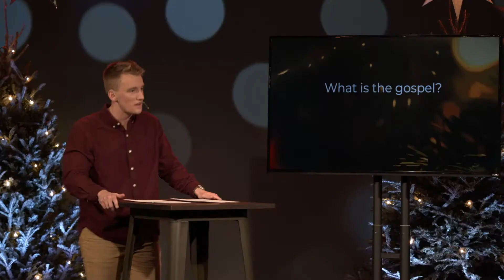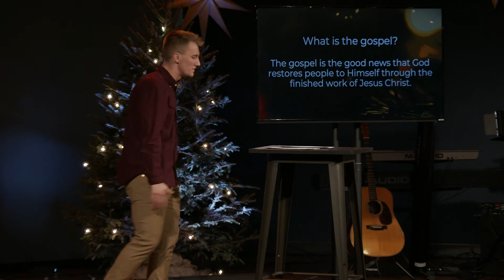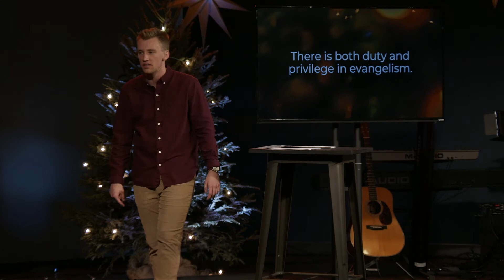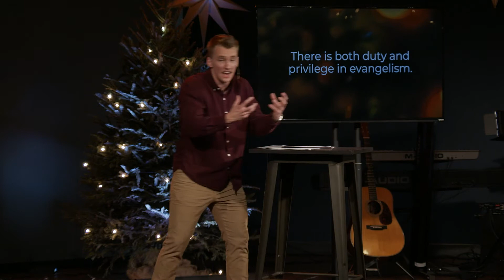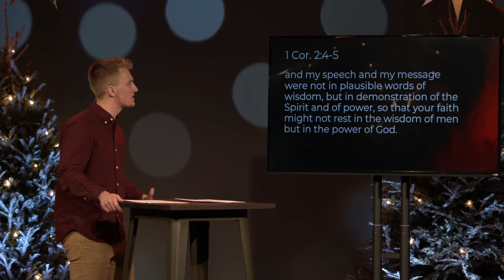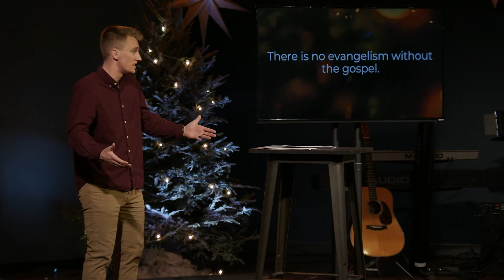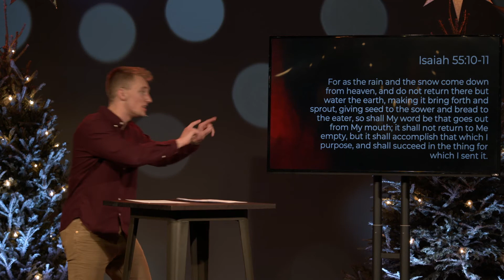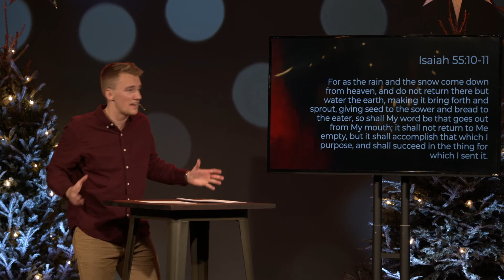Heralds of the Gospel: Sharing and Spreading | 1.2.22